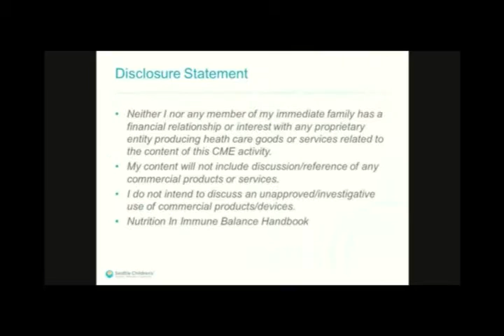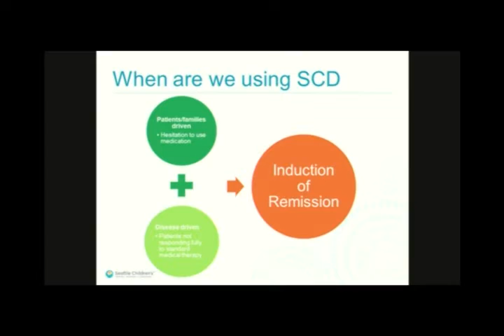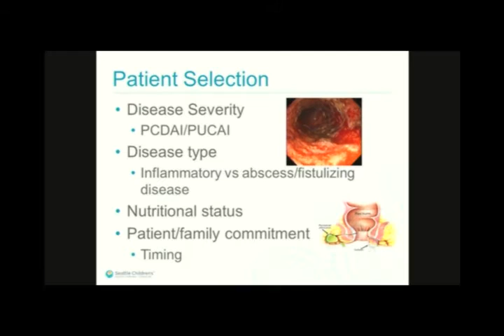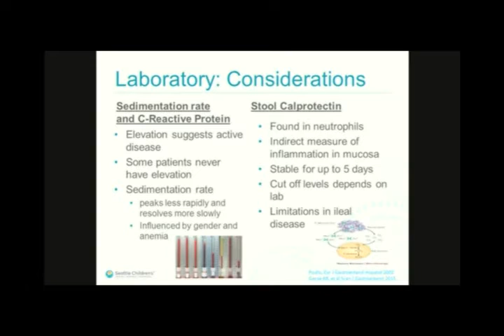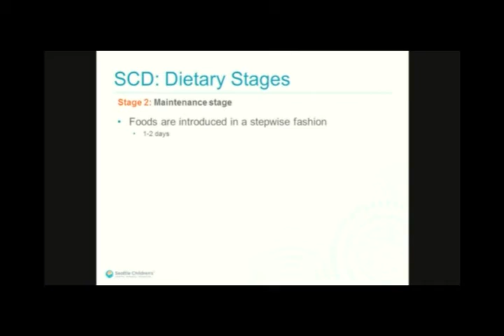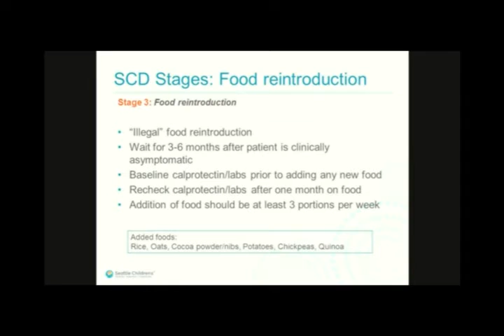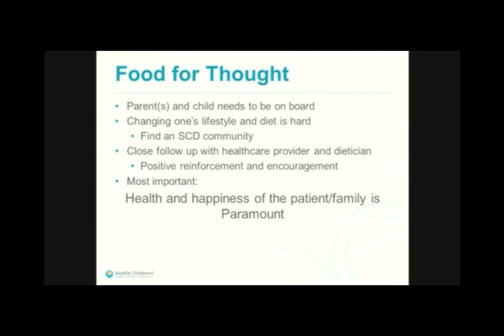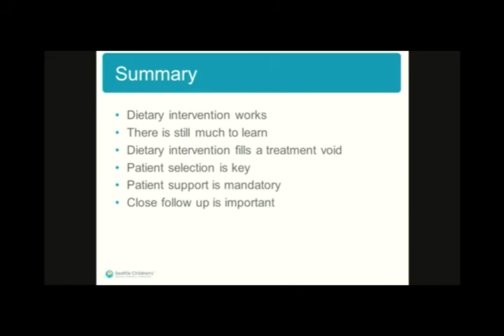Nutrition Suskind Dietary Treatment Of IBD 2016 04 09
Seattle Children's 2016 Nutrition Symposium, Nutrition in Immune Balance. Using dietary therapy to treat Inflammatory Bowel Disease